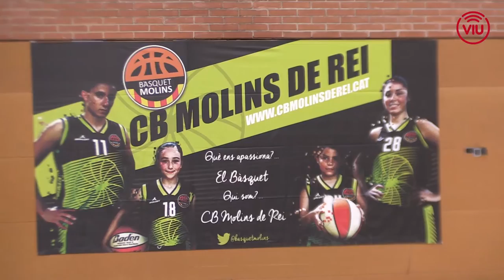Basket Camp Setmana Santa Basquet Molins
Reportatge sobre el primer Basket Camp Setmana Santa del Club Bàsquet Molins de Rei.